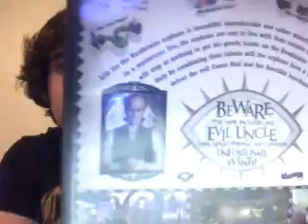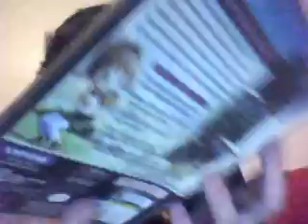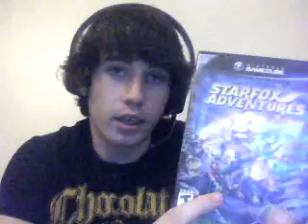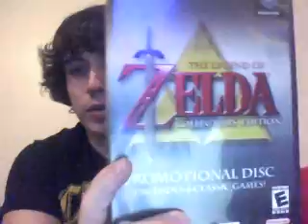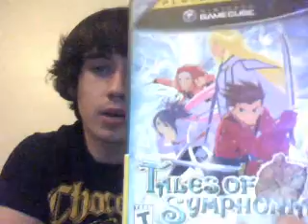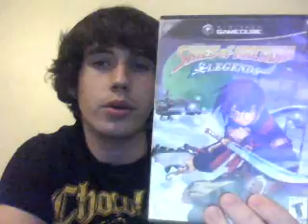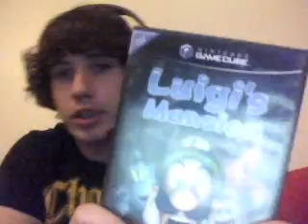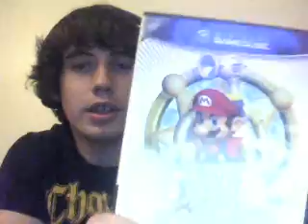My Gamecube Collection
Showing everyone my Gamecube collection..again. I did a couple years ago but I wanted to do a remake. The Gamecube is a great system. Enjoy!